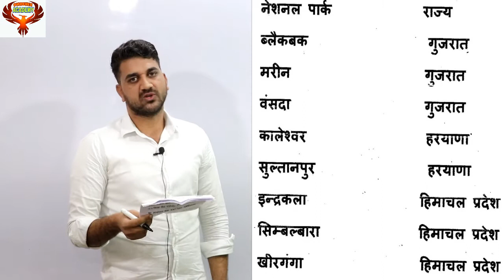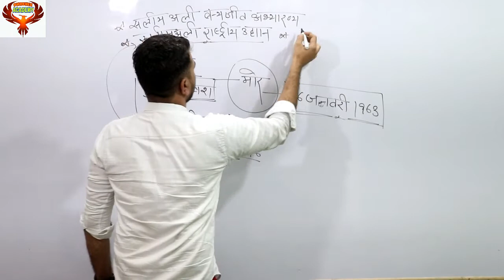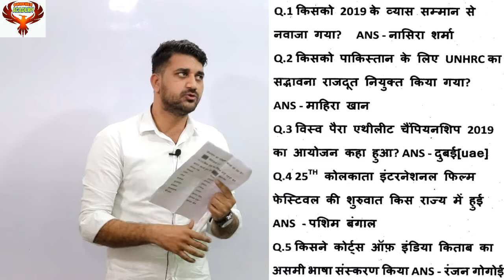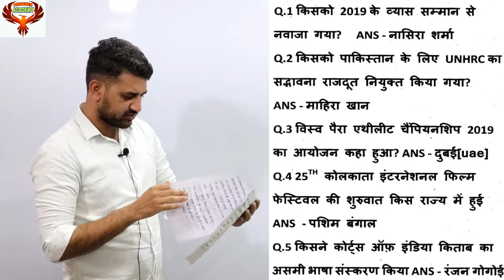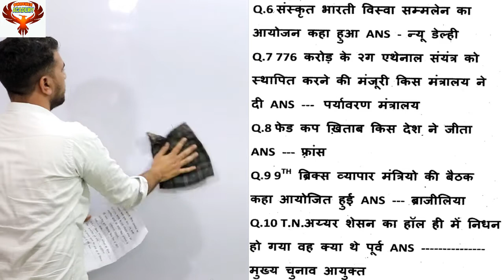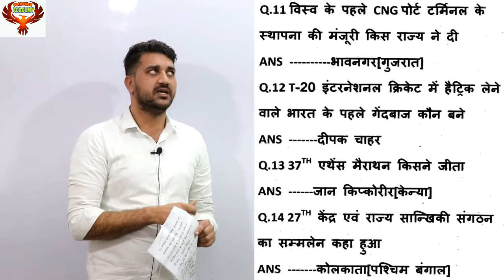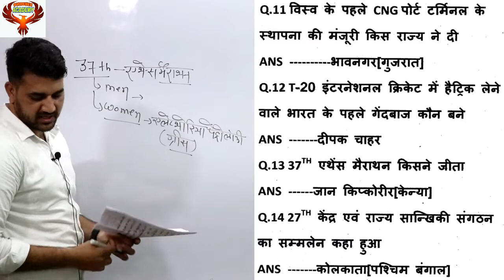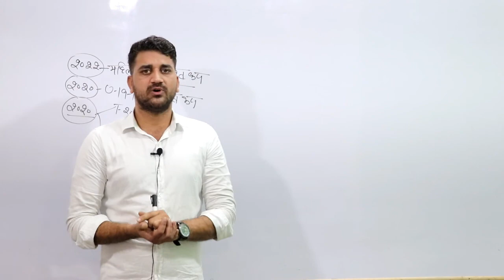Daily Current Affairs 2019// 13 नवम्बर करेंट अफेयर//UPSC,PCS,SSC,BANK,RAIL.....ETC